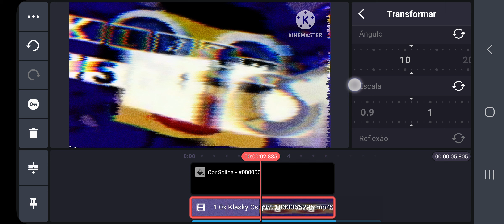How To Make My IHTX Thumbnail